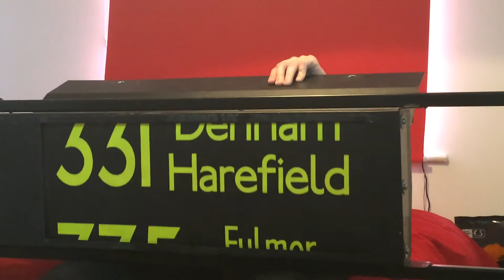*BLIND CHANGE* Uxbridge Caetano Nimbus Side Blind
This came off LK03 NLF (DC1541)